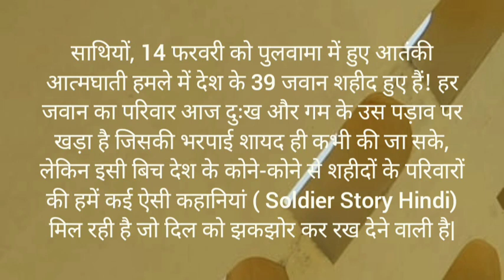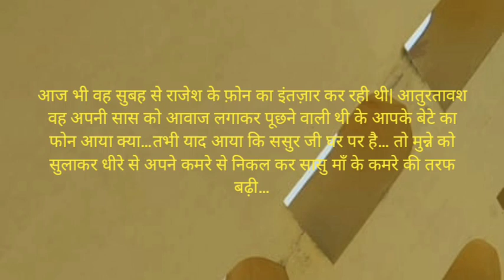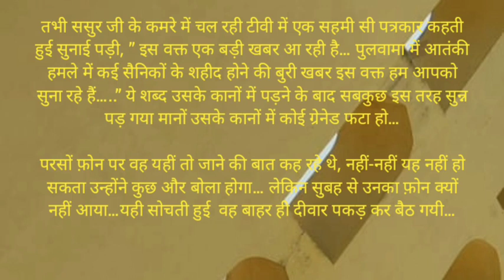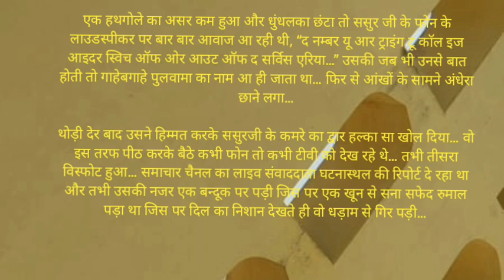ek hamla yanha bhee hua hoga//pulvama hamla //shaheedo ke Ghar ka mahoul@yadgarlamhe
ek hamla yanha bhee hua hoga//pulvama hamla //shaheedo ke Ghar ka mahoul@nisoch